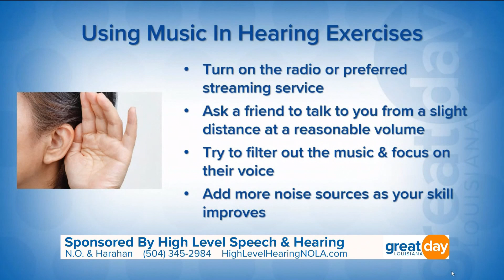Healthy Habits with Dr. J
Dr. Lana Joseph-Ford discusses the impacts of untreated hearing loss.